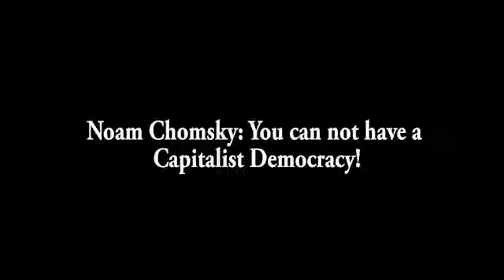2014 'Noam Chomsky' Why you can not have a Capitalist Democracy! 8mxp wgFWQo